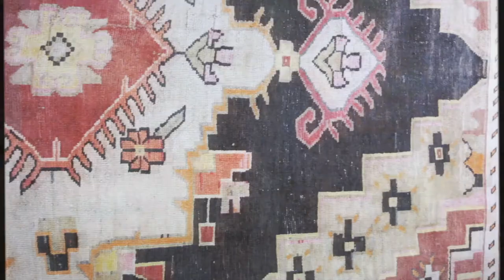Le Silla SS18 collection